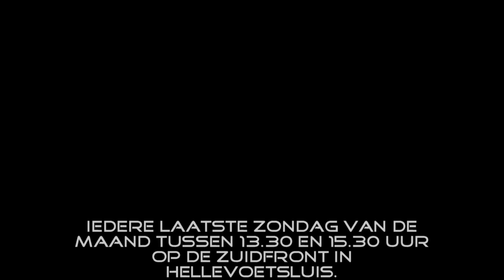[HD] kanon_schieten_hellevoetsluis 26-06-2011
Kanon Schieten Hellevoetsluis 2011
elke laatste zondag van de maand.
tussen 13.30 en 15.30 uur.
in de film begint het knallen bij de 3 minuten